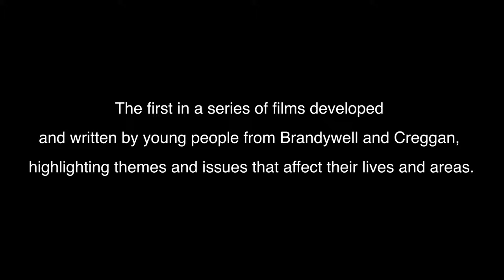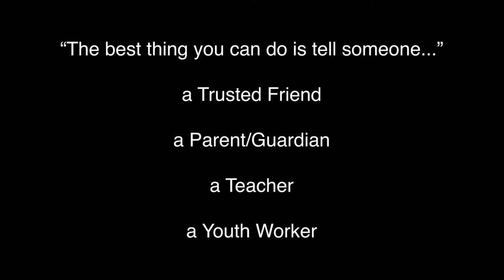Féile Film Collective & Long Tower Youth Club: Online Bullying Film